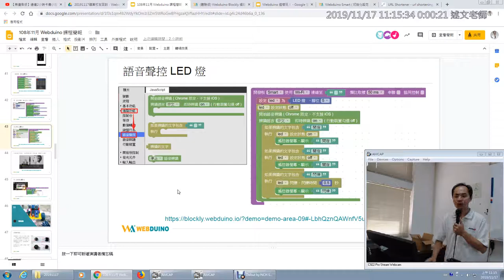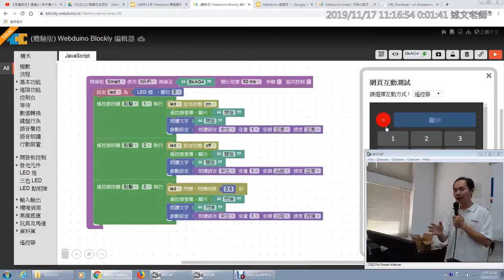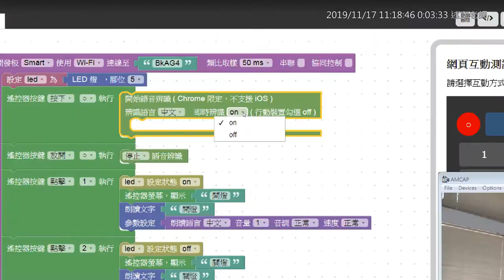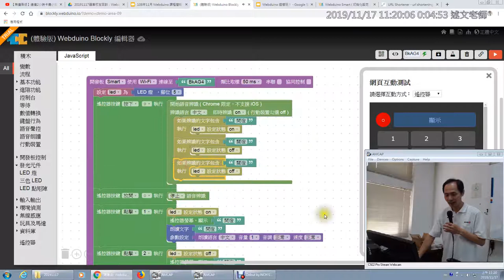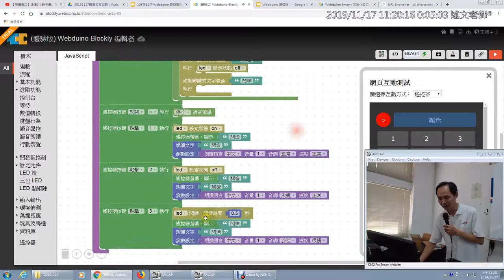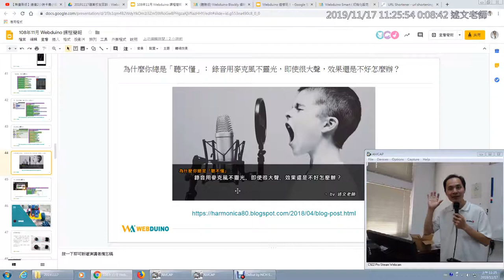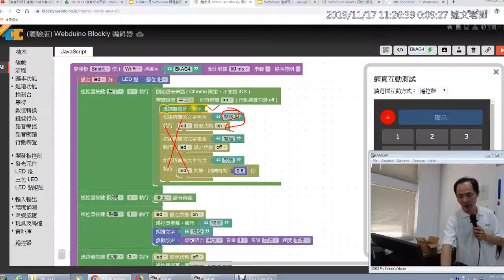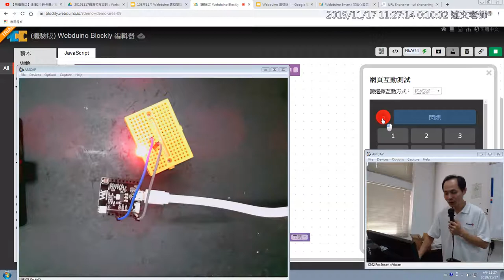10：語音聲控 LED 燈